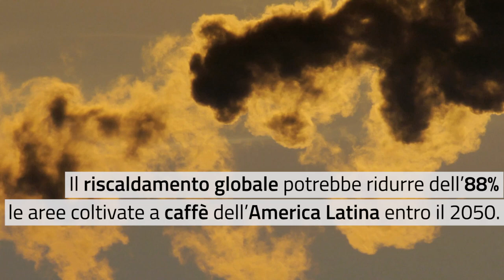Gli effetti del riscaldamento globale sul caffè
In alcune regioni del mondo, soprattutto in America Latina, uno degli effetti del riscaldamento globale potrebbe tradursi in una forte riduzione della produzione di caffè. Lo dice uno studio pubblicato recentemente su PNAS.